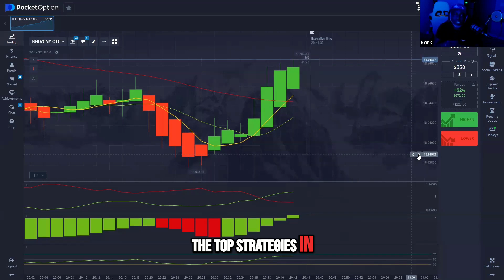Unlock 24/7 Strategies for Forex, Crypto & More!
Join our live training sessions and get top strategies for binary options, forex, crypto, stocks, and indices! Discover how you can access expert knowledge anytime.